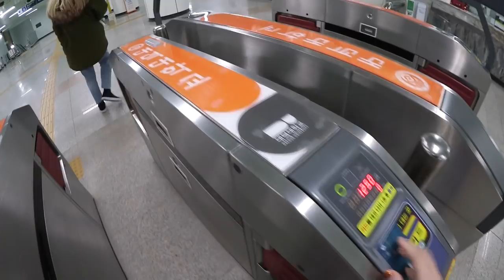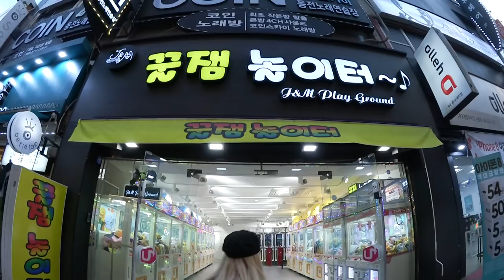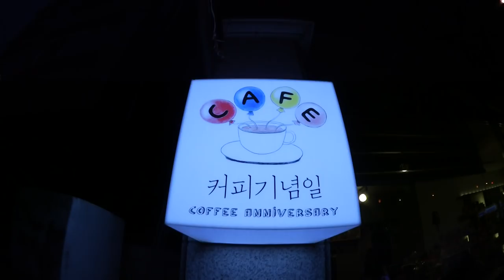Total Shopping Fail, Best Presentation Korean Cafe so Far, Doll Crane Machine Miracle | DTV #57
Country: South Korea
State/Province: ChungcheongNam-Do
City: Gongju-City
Address: Hanjeok2-gil 51-14 WooNam First-Vill 104-#701
Post Code: 32569

◐ PLACES ◑

＋ Jungang-no underground market (Daejeon)
   ＼ B 145, Jungang-ro, Jung-gu, Daejeon 34838, South Korea

＋ Culture Street  (Daejeon)
   ＼ 170, Jungang-ro, Jung-gu, Daejeon

   ＼ 421-1 Daeheung-dong, Jung-gu, Daejeon

◐ ON US ◑

◐ PRODUCTION ◑